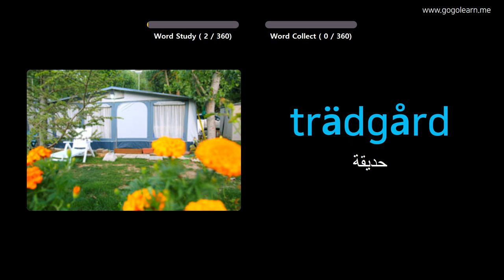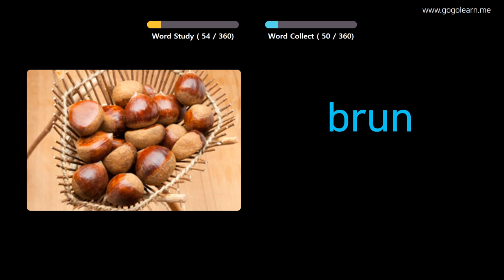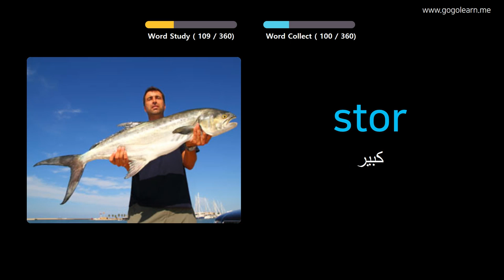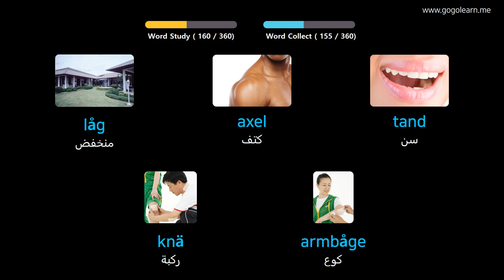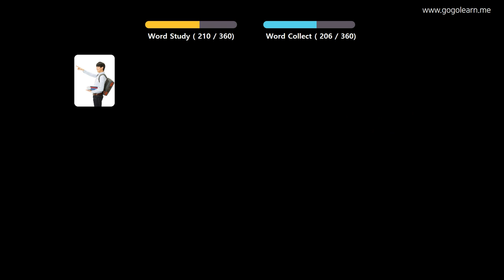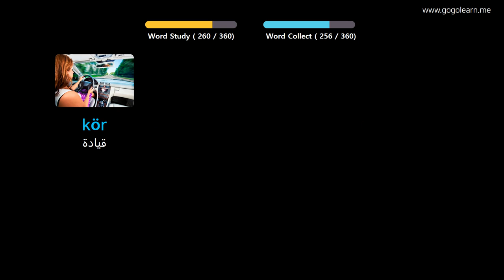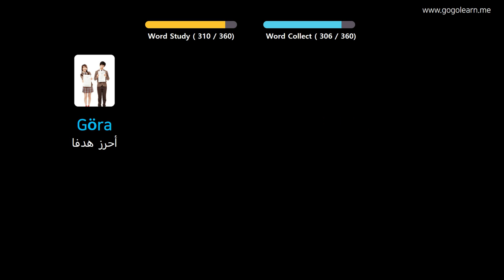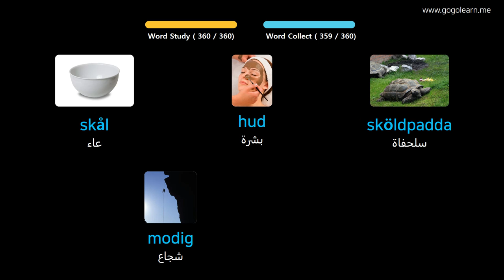تعلم اللغة السويدية بالصور |المفردات السويدية أطفال الأساسية | Golearn